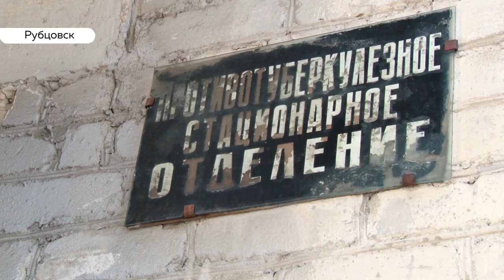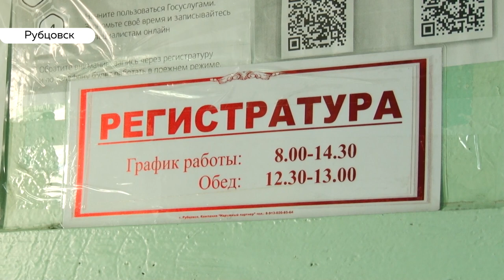Оптимизация продолжается: в Рубцовске закрыли стационар Туберкулезного диспансера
В Рубцовске закрыли стационар Туберкулезного диспансера. Всем пациентам, нуждающимся в постоянном уходе, предложили ехать в соседнее село – Лебяжье. Оно находится в 50 километрах. Такая реформа произошла в декабре. Как с тех пор лечат «опасных» больных и как много людей согласились поехать на лечение далеко от дома – в сюжете Дарьи Эйдемиллер.